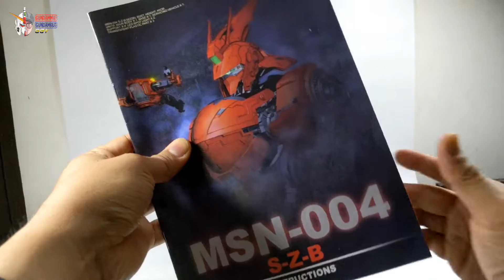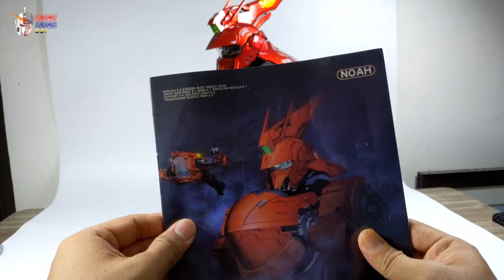NOAH HEADBUST UNIT 1/35 SCALE MSN 04 SAZABI ( Headbust kit Murah dan Berbaloi !! )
HAI GUYS!!

Kali ni kita nak review sikit pasal satu Headbust Unit Yang korang mampu milik!!!

best! murah!  senang nak pasang Dan Yang paling penting saaangatt cantik Dan Solid!!

NOAH 1/35 SCALE siri ke dua dengan warna special coating ni TIDAK didatangkan dengan Spotlight Dan Floating Stand utk Mobile Support.

Tapi still 👍